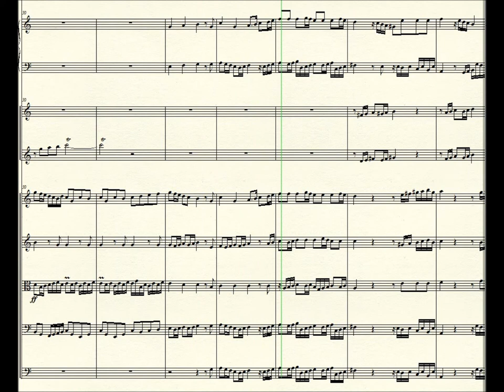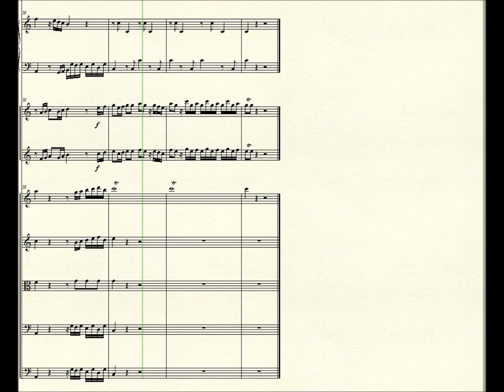DOK 1.01 - Sonata for 2 flutes, Strings and Harpsichord [Navegantes] (C) - Allegro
DOK 1.01 - Sonata for 2 flautas, Cordas e Cravo [Navegantes] (C) - Allegro